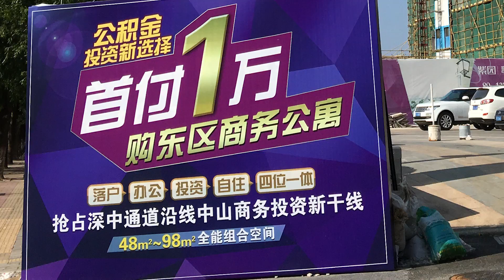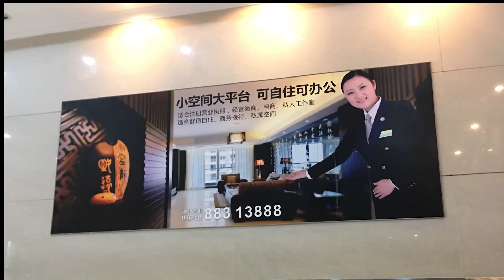2016宅大大物業巡禮👑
中山宅大大物業巡禮，物業總值超過一億元